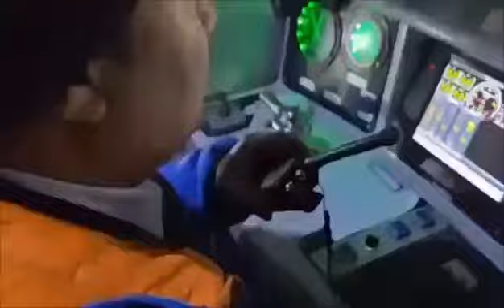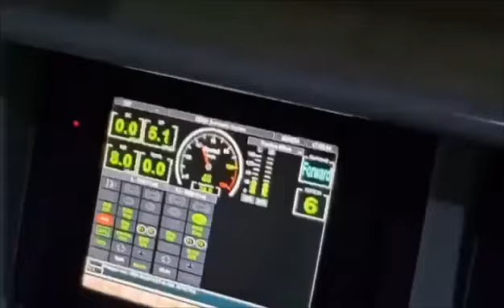Tain to kashmir: Engineering marvel. Worth watching.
Train from Katra in Jammu to Srinagar in Kashmir: Trial run has been completed and normal operationss will start soon. It is a superb example of Engineering.